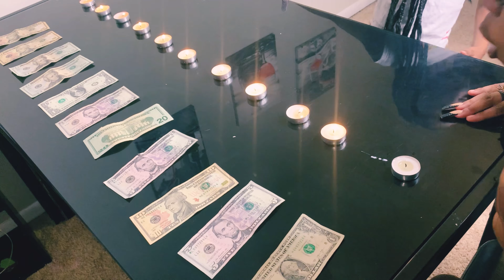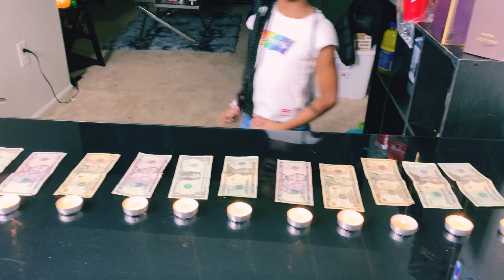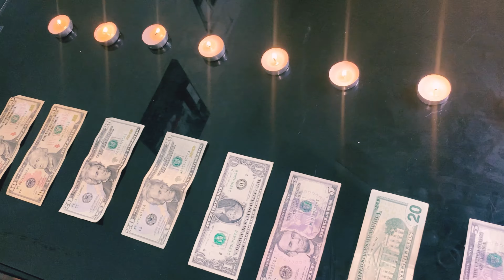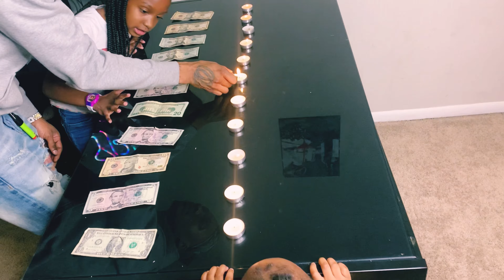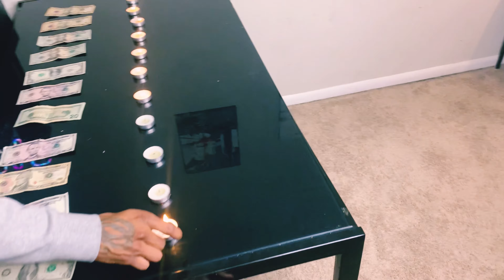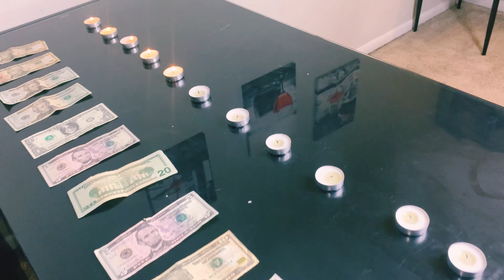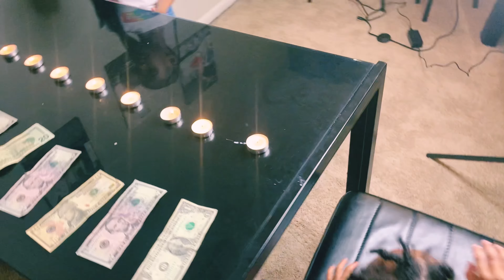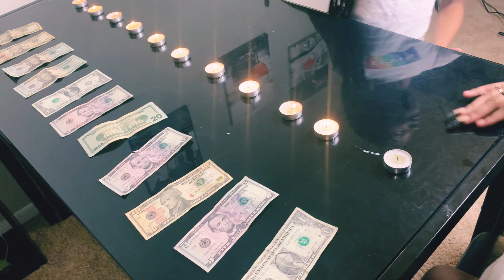BLOW THE CANDLE CHALLENGE 🕯